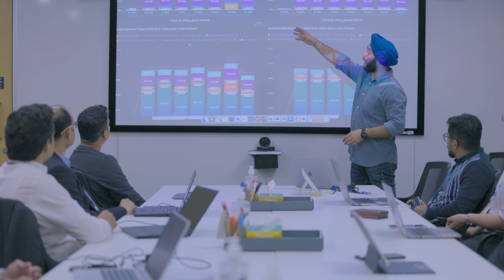Wipro | Cloud Transformation Journey with AWS Enterprise Support | Amazon Web Services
Hear Wipro leaders provide insights into the journey of Wipro's Cloud Transformation, leveraging AWS Cloud and backed by the trusted support of AWS Enterprise Support.